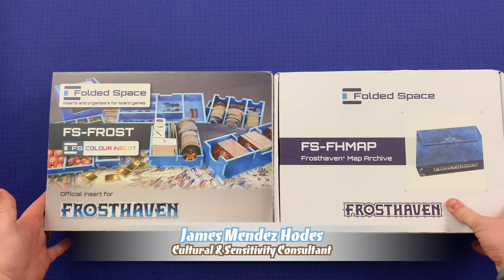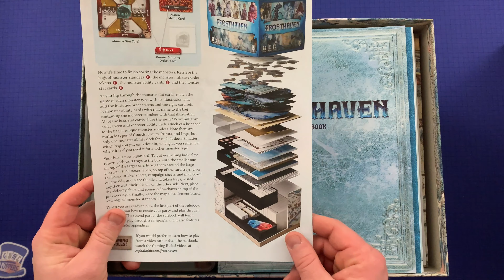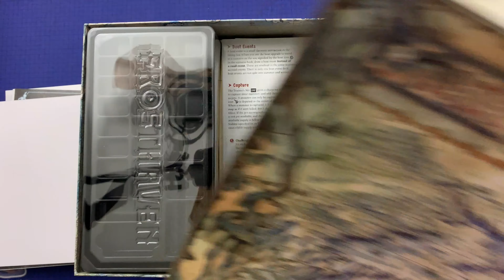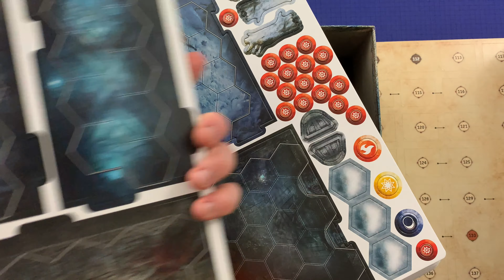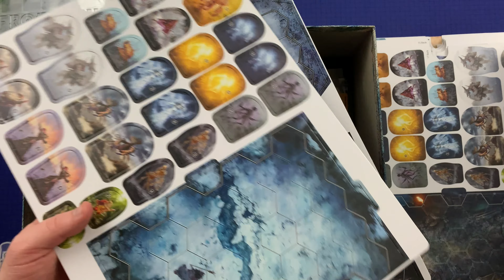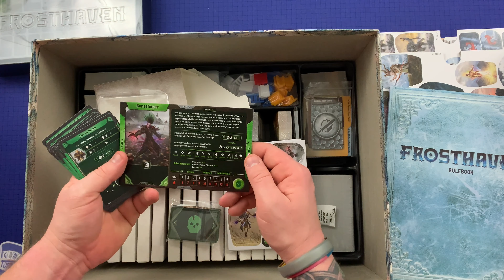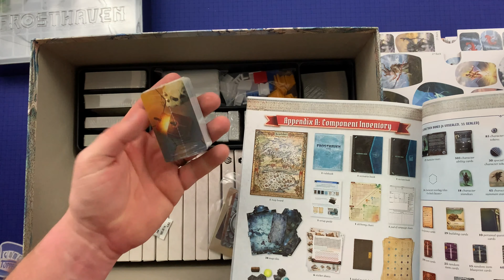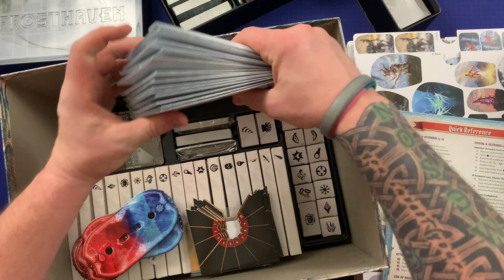Unboxing Frosthaven + Give Away Announcement!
We unbox what will undoubtedly become one of my favorite games of all time!
Theme Music: Hero Theme by MK2